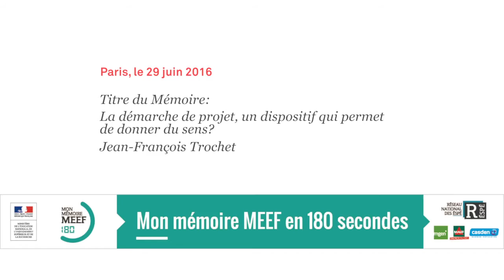MMM180 : Jean-François Trochet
Finaliste national : Jean-François Trochet (ESPE de l'académie de Grenoble)

La démarche de projet, un dispositif qui permet de donner du sens ?
Parcours : master MEEF, 2nd degré - Mathématiques
Directeurs de mémoire : Marie-Françoise Olivier & Thierry Delavet